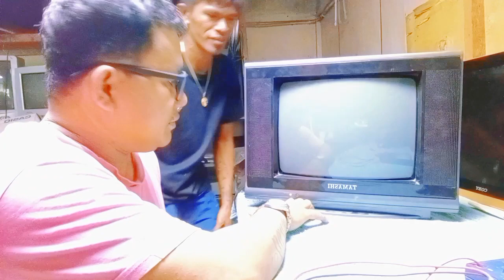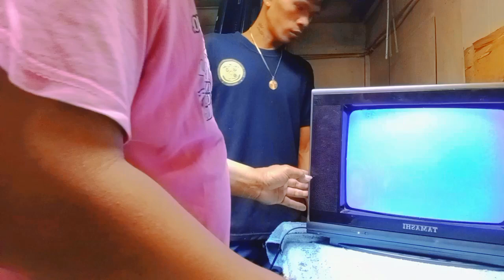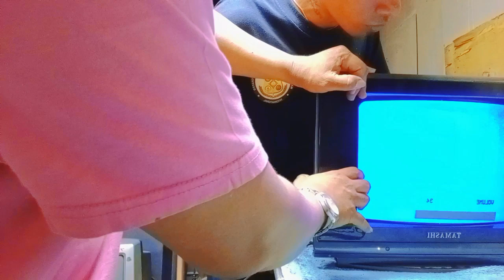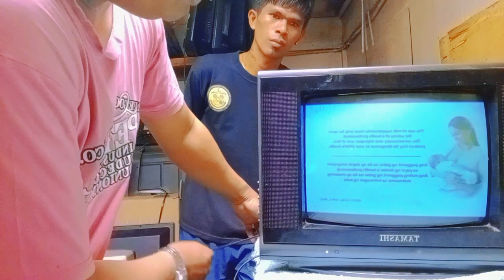Paano Gumawa ng may Power no Picture CRT TV